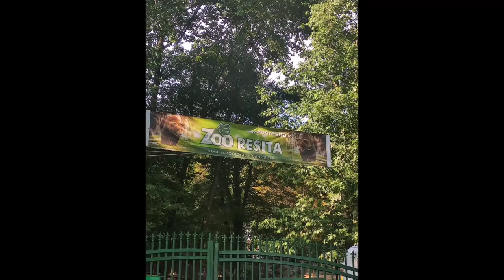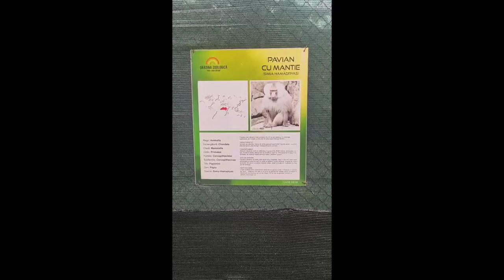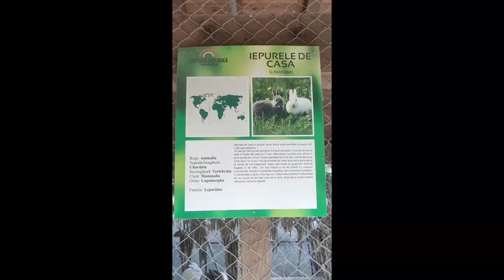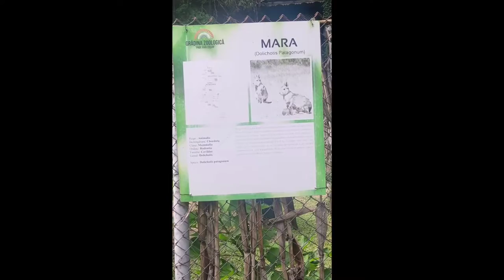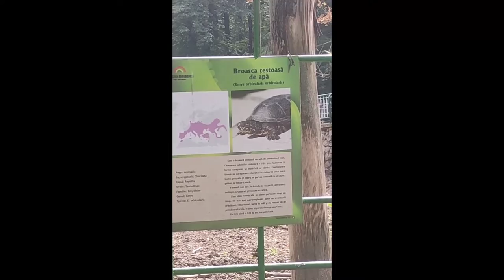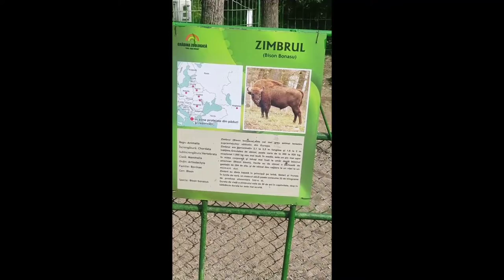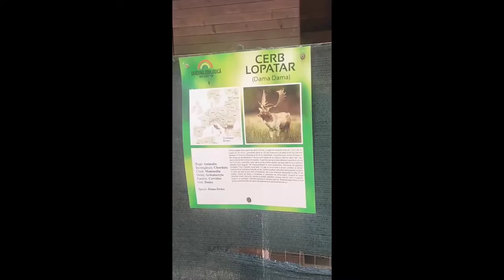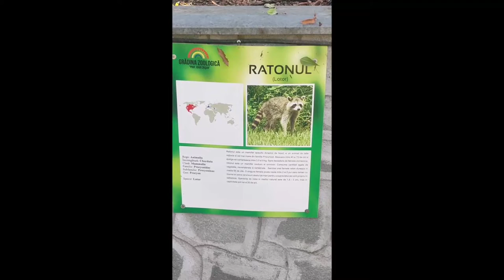Plimbare Zoo Resita